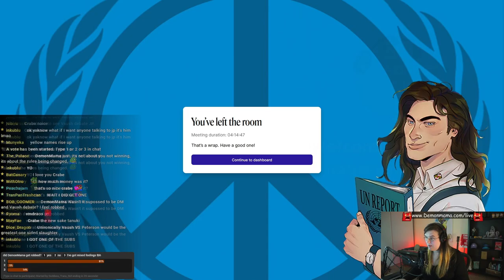The Hippy Dippy CHAMPIONSHIP FATAL FOUR WAY - DemonMama vs. @Vaush vs. Conservatives